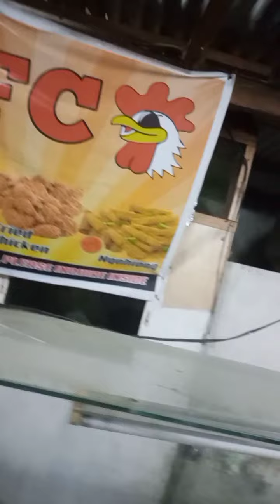MUKBANG SILI DEMONYO PINAKA MAANGHANG SA BALAT NG LUPA.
Mukbang Sili demonyo pinaka maamghang sa balat ng lupa.

Lakbay ph tv

Mukbang Sili demonyo pinaka maanghang sa balat ng lupa.Subokan natin hanggang saan ang kaya natin pinaghandaan kina ito guys in case of emergency hahaha...kaya paalala kayo mga bata wag nyong subukan at kahit matanda wag nyong subukan kung mataas ang inyong dugo.At hindi kayo mahilig sa maanghang sapagkat itoy lubhang dilikado.